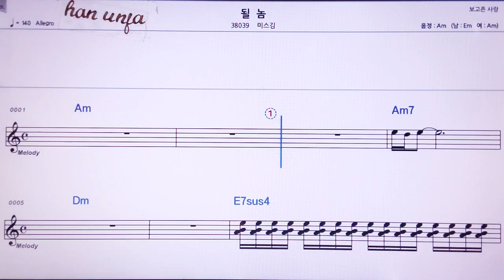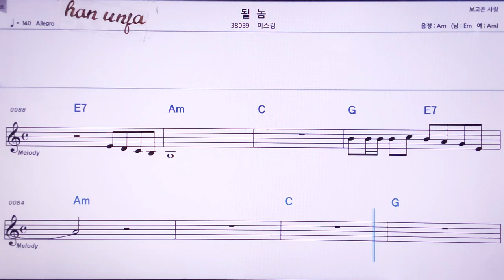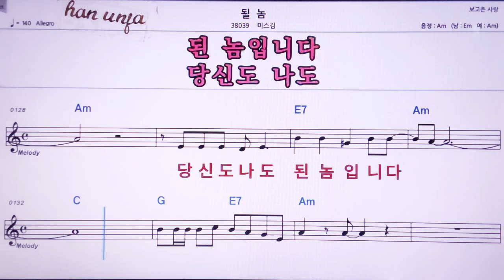💖될 놈/미스김 👍MR,노래방, 악보, 코드,Karaoke With Sheet Music